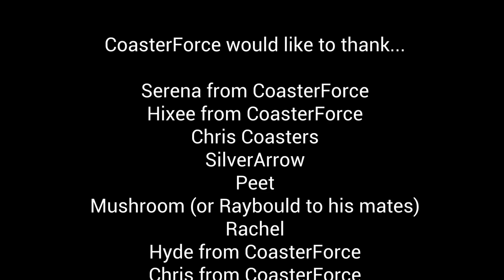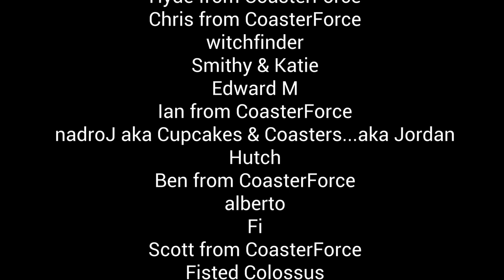Roller Coaster Day 2020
Happy Roller Coaster Day! We asked our forum members what rides and parks they like the best, and this is the result! Watch the video to hear the questions and tell us your answers in the comments.